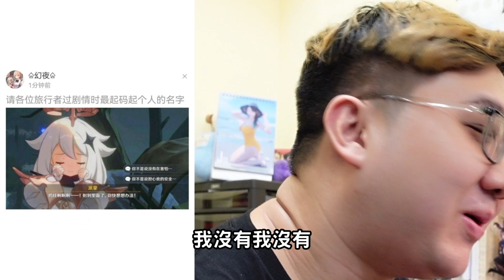盜版FGO？竟然有成人向遊戲王？！｜遊戲梗圖系列【黑羽】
遊戲梗圖大家應該都可以GET到~